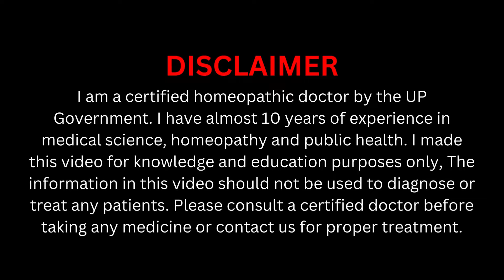Sialorrhea ! मुंह से टपकती लार का इलाज | Homeopathic Medicine for Sialorrhea | Excessive Salivation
Sialorrhea ! क्या आपके मुंह से टपकती है लार ? जाने इलाज | Homeopathic Medicine for Sialorrhea

Topic Covered:

sialorrhea
sialorrhea treatment
causes of sialorrhea
sialorhea causes
homeopathic medicine for sialorrhea
homeopathic medicine for salivation
homeopathic medicine for hyper salivation
homeopathic medicine for salivary gland
lar ane ki homeopathic medicine
salivation homoeopathic medicine
hyper salivation homeopathic medicine
muh se lar ana homeopathic medicine
excessive salivation homeopathic medicine
sialorrhea treatment in homeopathy

Mode of Payments :

1.

2. Paytm, Google Pay, Phone Pay on 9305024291

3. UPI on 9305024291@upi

4. Bank Transfer

(NOTE: For International Patients, We Take Payment Via Western Union, Money Gram, Ria Money, etc. Before Payment Please Contact on WhatsApp at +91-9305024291)

Any information on diseases and treatments available on this channel is intended for general guidance only. Always seek the advice of your physician or other qualified healthcare professional with questions you may have regarding your medical condition.  Our channel shall not be liable for any direct, incidental, consequential, indirect, or punitive damages arising from access to or using any content available on this channel. Wishing you good health, fitness, and happiness.

Thanks & Regards
Shree Homoeo